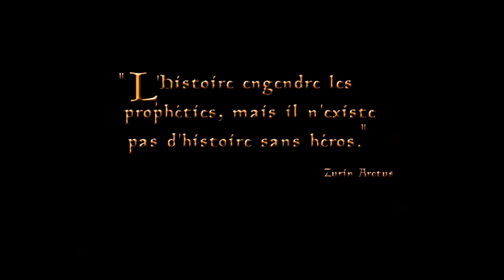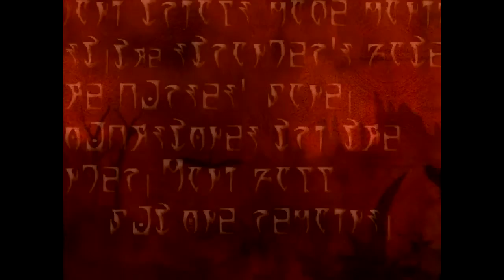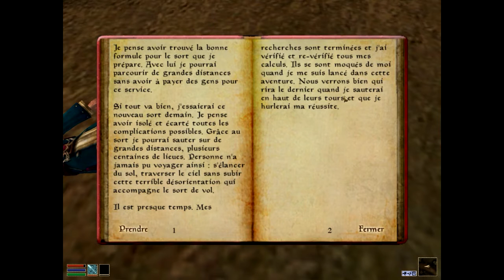Morrowind The Elder Scrolls 3 Gameplay fr | 100 % découverte | la création de personnage !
Partons a la découverte d'un Must en matière de RPG il s'agit de :The Elder Scrolls 3 Morrowind ! un jeu sorti en 2002, mais avec une richesse de Gameplay, une difficulté hardcore... et encore tout pleins de choses. aller bonne vidéo a toutes et a tous !

Sur ce bonne vidéo a toutes et a tous :-)

Tu veut interagir avec moi ?